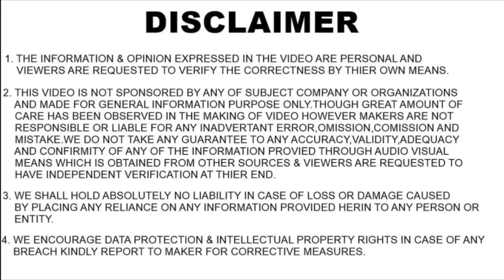Top 10 most selling sedan car August 2022 | Kannada review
Hi everyone welcome to Hosa gaadi YouTube channel in Kannada.